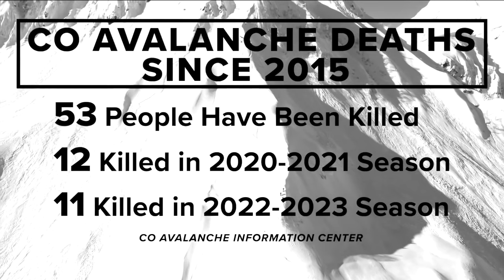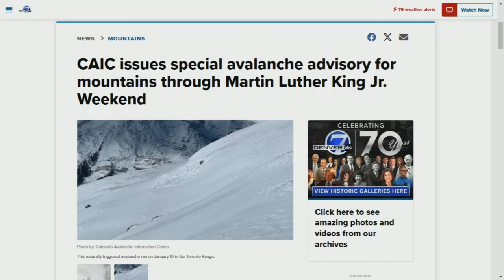CAIC issues special avalanche advisory for mountains through MLK Weekend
The Colorado Avalanche Information Center (CAIC) has issued a special avalanche advisory for mountainous areas of the state through Martin Luther King Jr. Weekend.